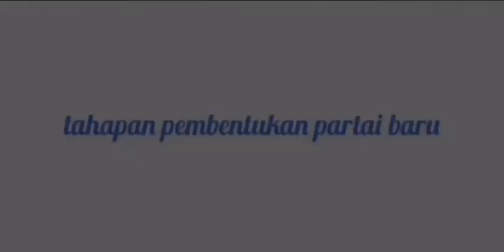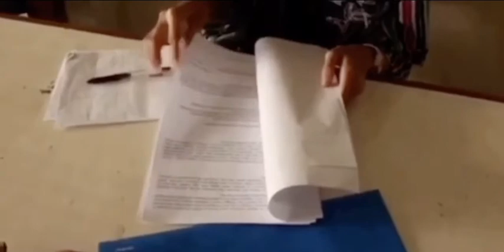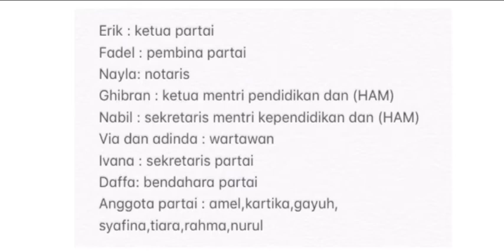Partai PEDURAT - Belajar PPKn Kelas 9A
Kegiatan penilaian keterampilan mata pelajaran PPKn, peserta didik kelas IX semester ganjil tahun pelajaran 2019/2020
SMPIT Raudhatul Jannah Cilegon
berikut ini merupakan hasil karya peserta didik kelas IX A
Dan bisa menjadi referensi sebagai media pembelajaran PPKn baik di tingkat SMP atau SMA.